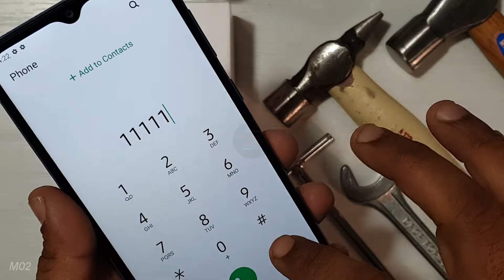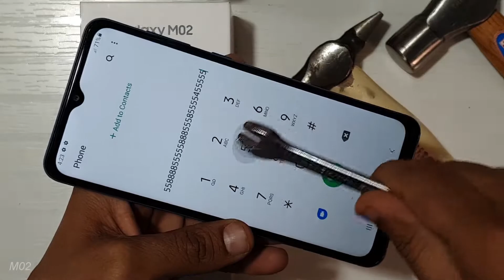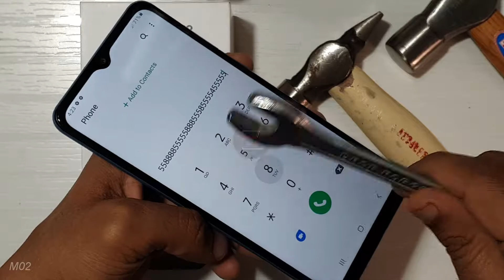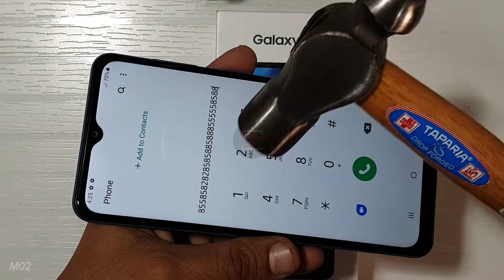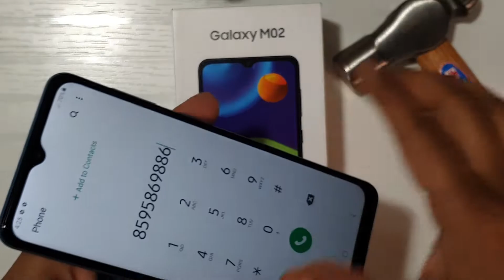Samsung M02 Screen Scratch Test🔨🔨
NO any Scratch after Testing. On Display Bcoz Gorilla Glass Victus Protection

note:-  it's Scratches Test not a Break Test